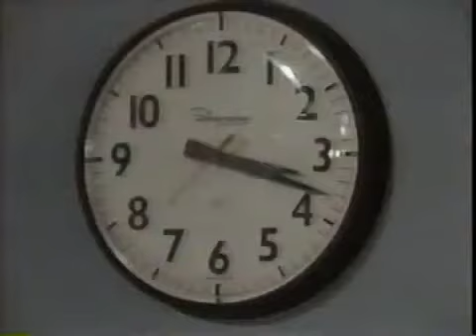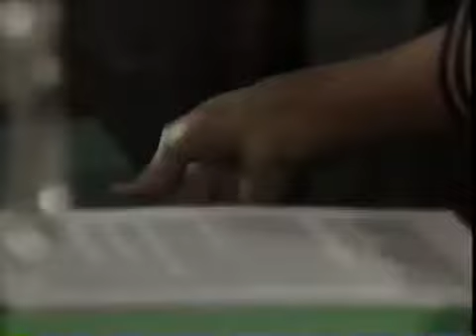Guiding Light April 10th, 1996 [Partial Episode]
Guiding Light April 10th, 1996